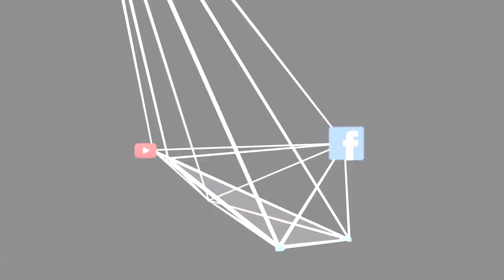Le Cannolo by DMK